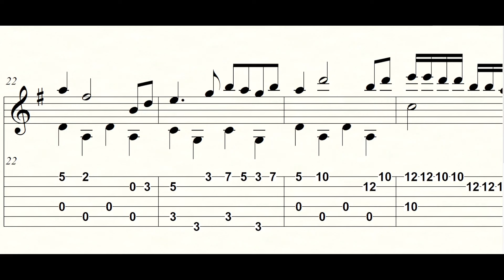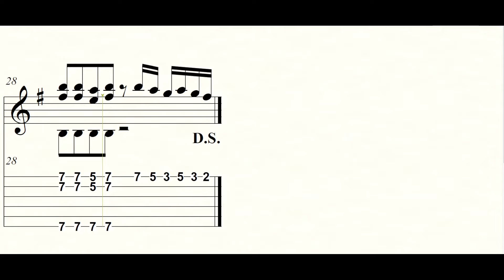[NES] Hi no Tori - Houou Hen (Gaou no Bouken) : Fingerstyle Guitar【Score & TAB】